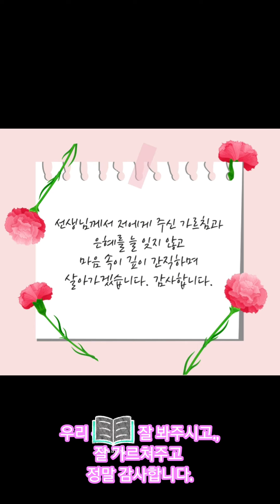Happy Teacher's Day | Teacher's Day in South Korea ll The Kim Siblings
Thank you to the teacher's all over the world especially to the teacher of my daughter 💗💗
스승의날 선생님 감사합니다 💕